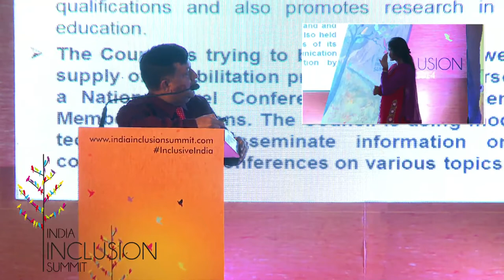Awanish Kumar Awasthi at India Inclusion Summit 2014: Govt. of India Marches towards Inclusion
Awanish Kumar Awasthi is Jt. Secretary, Department of Disability Affairs, Ministry of Social Justice & Empowerment, Govt. of India.